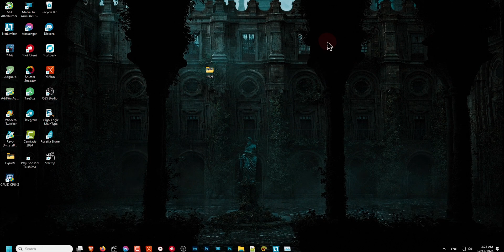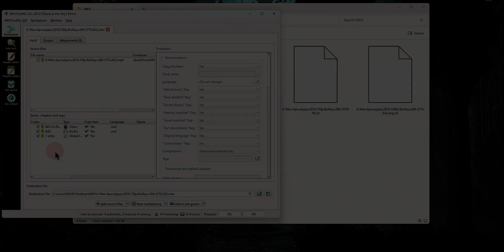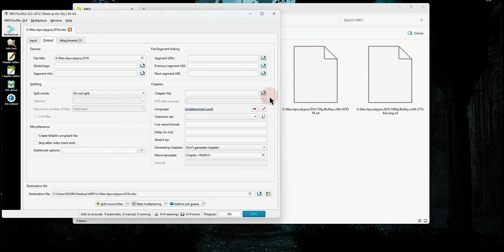How to add subtitle to Videos & Movies | MKVtoolnix Tutorial